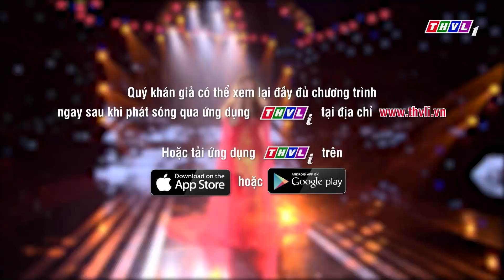THVL | Ca sĩ thần tượng - Tập 1: Trailer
Ca sĩ thần tượng - Sự kết hợp đỉnh cao của âm nhạc và hóa thân với những màn chặt chém chưa bao giờ kết thúc. Quý khán giả đừng bỏ lỡ tập phát sóng đầu tiên của chương trình lúc 21h Thứ Bảy ngày 16/6/2018 trên kênh THVL1.
Thương hiệu Tôn Nam Kim và Ống kẽm Nam Kim hân hạnh tài trợ chương trình "Ca sĩ thần tượng”